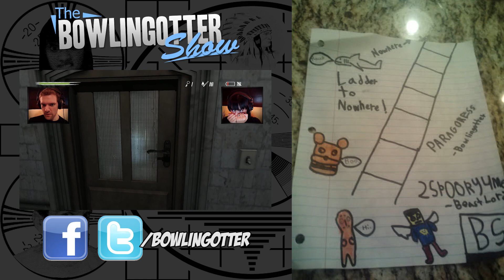Kraven Manor -- Part 1: Now on STEAM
We only played the demo before. Now it's time to kick off the full Steam version of Kraven Manor!

Fan art by Beast Lord